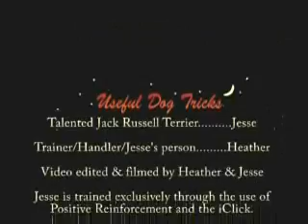jack russel Helping -round the house.AVI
un chien extraordinaire